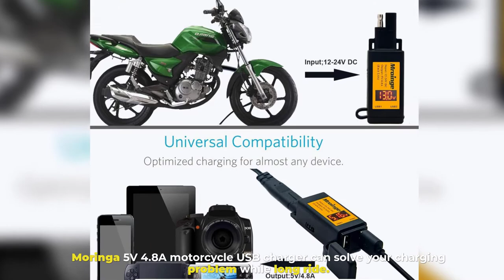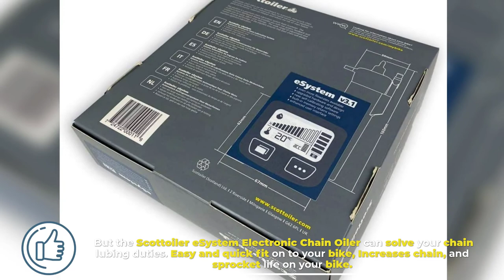10 Cool Motorcycle Gadgets in 2023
Cool Motorcycle Gadgets on This Video

// Amazon Link //

1.  Huffy 6V Kids Electric Battery-Powered Ride
2.  Razor MX650 Dirt Rocket Electric-Powered Dirt Bike
3.  ORIbox Bike Phone Mount, Motorcycle Handlebar Mount

Whether you are a casual rider, a daily commuter, or a pro motorcycle rider, having the cool new gadgets can make a huge difference in your riding experience. If you are a bike lover your motorcycle may be one of your most favorite things and you want to make your ride as smooth as silk, without sacrificing style for safety or other things. Today we come with some handy, super cool, and useful motorcycle gadgets; no matter what type of bike you ride.

1. FreeConn motorcycle Bluetooth helmet:

It's dangerous and quite annoying to hold your cellphone or control of calls, answering while riding. The Freetown Bluetooth motorcycle helmet is equipped with Bluetooth that keeps you connected with a cellphone, music player, and GPS easily and stably.

2. Mroinge motorcycle USB charger:

Moringa 5V 4.8A motorcycle USB charger can solve your charging problem while long ride. It has a power on/off switch and built-in voltmeter and ammeter display which indicates input and output voltage status.

3. BikeMaster multitool with sockets:

It's not sure when your motorcycle needs repair. You should have a complete motorcycle tool kit with you that will help you to fix it instantly. The BikeMaster multitool with sockets can be your top choice. Its multitool with sockets has just about everything you might need for a quick roadside fix and additionally, it can fit right in your pocket.

4. V1 motor tire repair kit:

All rider has a common fear of getting a flat in the middle of nowhere. But the V1 motor tire repair kit can make a great help for roadside emergencies. It comes with 5 small co2 canisters to re-inflate a flat and can be used this kit for tubeless tires as well.

5. Helmet visor:

Motorcycle helmet visor shield is a UV ray protected accessories part. Windproof frame made in superlight and comfortable. It is suitable for open face helmets, retro helmets and perfect for all seasons.

6. Helmet lock:

A premium motorcycle helmet is well worth the investment. HelmetLok is a Carabiner-style lock, with a 4-digit programmable locking mechanism, designed to lock your helmet to your bike, while compact enough to fit in your pocket or on your belt loop.

7. Antigravity AG-XP-3 Micro-start power supply:

Motorcycles tend to have pretty small batteries, and while this helps to shave off weight, it can also mean a dead battery when left unused for a few weeks. But the Antigravity AG-XP-3 Micro-start power supply is a cool compact gadget with enough power to jump a dead bike battery and can start a gas engine up to 5.7L V8.

8. SENA 20S-EVO-01 Motorcycle Bluetooth Headset Communication System:

Sena 20S is their state-of-the-art model, with the latest Bluetooth 4.1 technology, up to 8 riders on a single network, and an impressive 1.2-mile range. It includes a cool feature called ‘audio multitasking’, which creates a seamless blend of your audio transmission.

Conclusion:
Your motorbike may need extra care. And to look stylish and make safer of your motorcycle riding, you can follow those super-efficient and cool gadgets as your requirement.